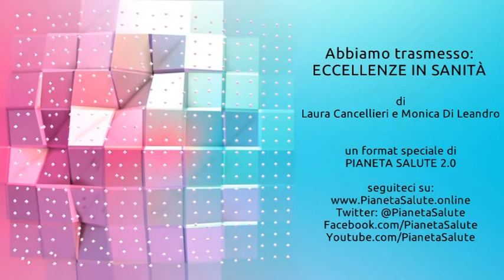Marcello Montefiori, Centro studi e ricerche APHEC. ECCELLENZE IN SANITÀ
In questa puntata di "Eccellenze in Sanità", abbiamo avuto il piacere di ospitare il Prof. Marcello Montefiori, Ordinario al Dipartimento di Economia dell'Università di Genova e Coordinatore scientifico del prestigioso Centro Studi e Ricerche APEC. La sua partecipazione ha gettato luce sull'importanza crescente dell'economia sanitaria, un campo che si colloca all'incrocio tra la gestione delle risorse economiche e la salute pubblica, sempre più al centro delle politiche pubbliche a livello globale.

Il Centro APEC, nato nel 2018 ma con radici che affondano fino al 2015, emerge come una realtà innovativa dedicata alla ricerca e alla formazione in economia sanitaria. Grazie a un approccio multidisciplinare, il centro si propone di formare figure professionali capaci di navigare la complessità del settore sanitario, offrendo competenze specializzate per supportare decisioni strategiche nel pubblico e nel privato. La visione del Prof. Montefiori si distingue per l'accento posto sull'integrazione tra conoscenze economiche, mediche, giuridiche e ingegneristiche, essenziale per affrontare le sfide del futuro della sanità.

Durante l'intervista, il Prof. Montefiori ha evidenziato come il corso di perfezionamento proposto dal centro abbia già attratto oltre 300 discenti, provenienti da svariati ambiti professionali e geografici, dimostrando l'efficacia e l'attrattività dell'offerta formativa. Questo successo rispecchia l'urgenza di una formazione qualificata per affrontare le dinamiche economiche che regolano il settore sanitario, sempre più rilevante nel contesto delle politiche pubbliche nazionali e internazionali.

Uno dei temi centrali toccati dal professore riguarda l'impatto dell'invecchiamento della popolazione sulla spesa sanitaria, con particolare attenzione alla regione Liguria, che si configura come un "laboratorio naturale" per lo studio di questa fenomenologia. Il Prof. Montefiori ha sottolineato l'importanza di strategie efficaci per gestire l'aderenza alla terapia in una popolazione anziana e sempre più affetta da patologie croniche, un fattore chiave per contenere i costi sanitari e migliorare la qualità della vita dei pazienti.

L'intervista ha toccato anche l'importanza del livello d'istruzione come determinante sociale della salute, evidenziando come investimenti in educazione possano avere effetti positivi non solo sul benessere individuale ma anche sulla sostenibilità del sistema sanitario nel suo complesso.

Attraverso la lente dell'economia sanitaria, il Prof. Montefiori offre una prospettiva illuminante su come affrontare le sfide future della sanità, sottolineando l'importanza di un approccio integrato che consideri tutte le variabili in gioco. La sua intervista non solo arricchisce il dibattito su temi cruciali per il nostro futuro ma apre anche nuove strade per la ricerca e la formazione in un settore in continua evoluzione.

🔥 Seguici!

(00:00) - Benvenuto e presentazione del Prof. Montefiori
(00:44) - Introduzione al Centro Studi APEC e al corso di perfezionamento
(02:34) - Bilanciamento e composizione del corso, discenti e approccio multidisciplinare
(04:22) - Ricerca e sviluppo internazionale del Centro Studi APEC
(06:08) - L'importanza della ricerca accademica e supporto al decisore pubblico
(07:16) - Implicazioni dell'invecchiamento demografico sulla sanità e spesa sanitaria
(11:16) - Iniziative regionali in Liguria e l'importanza della telemedicina
(12:57) - Ricerca APEC su aderenza terapeutica e politiche sanitarie
(14:10) - Problemi di aderenza alla terapia e impatto economico
(17:06) - Correlazione tra livello di istruzione, malattie croniche e mortalità
(19:32) - L'effetto della pandemia sulle diseguaglianze di salute
(20:43) - Investimenti in sanità e istruzione per la riduzione delle diseguaglianze